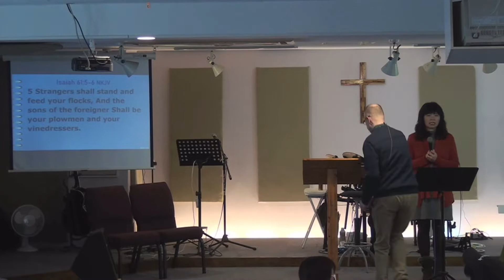Finding God in our limitations through surrender Part 2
Pastor Dennis continues with his series about His life journey the last 30 years and how He has found God in his limitations.